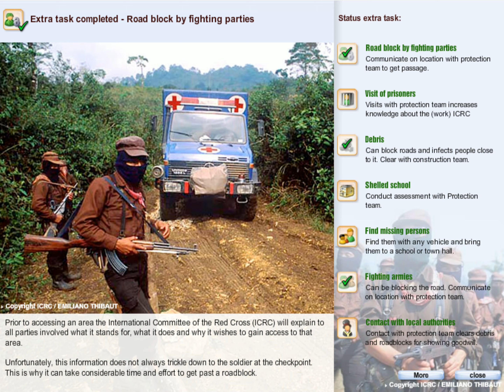Emergency Response Unit - Missie 5 - Eritrea - Politiek Druk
Vanwege politiek druk en een verhoogde geweld incidenten moet jij er een om de mensen te helpen met de zaken die ze niet opgelost krijgen.